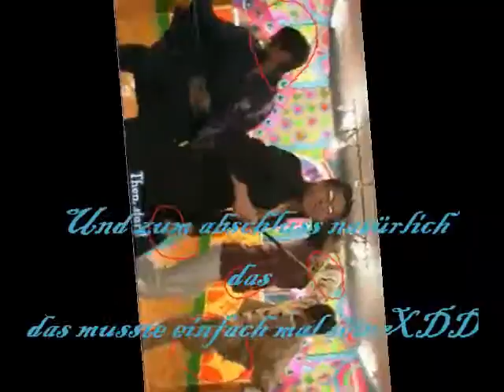FunXDD??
ich hab aus lw mal son video gemacht hoffe es gefählt euchXD